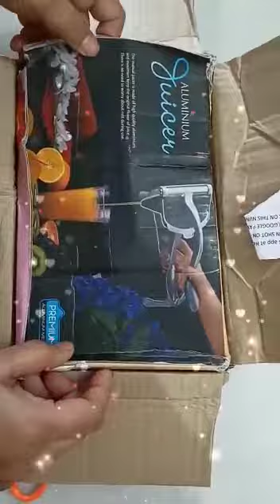Unboxing Juicer || Suparna Sinha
Video from Craft With Akansha